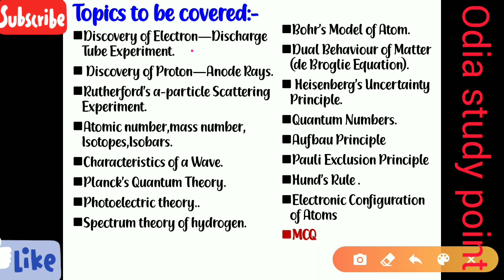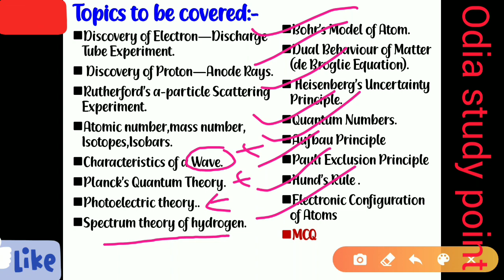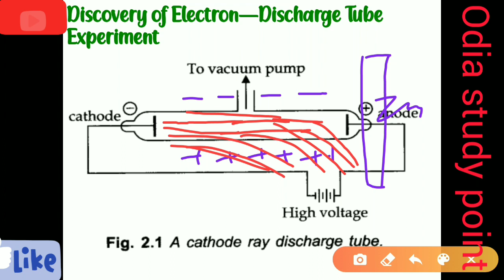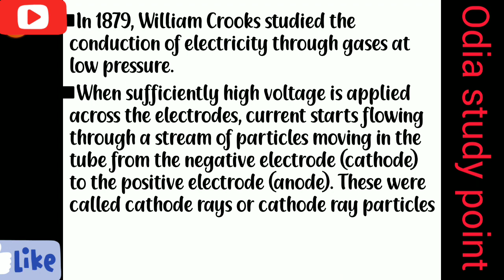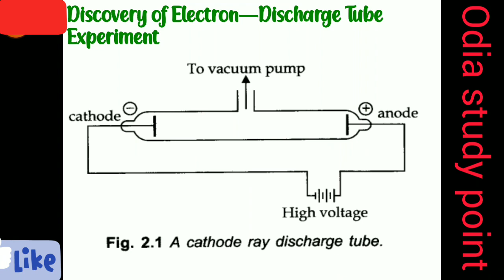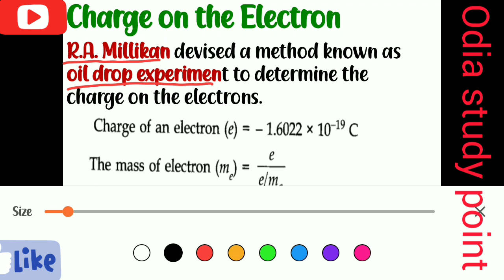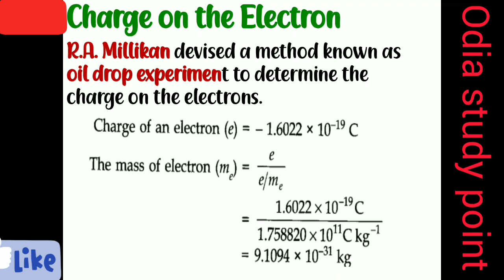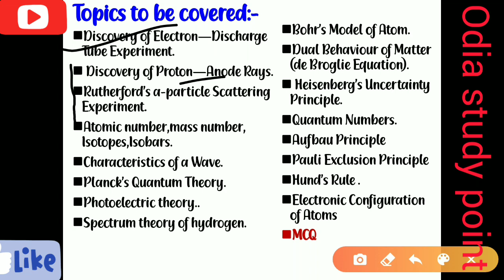ATOMIC STRUCTURE -1 || CATHODE RAY DISCHARGE TUBE ||B.ED ENTRANCE 2020||DISCOVER OF ELECTRON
TEACHIMG APTITUDE
OAVS TGT MATH
# CTET
CURRENT & MAGNETISIM
B.SC B.ED CLASS 2020

CT/B.ed class,CT/B.ed class,CT/B.ed class,CT/B.ed class,CT/B.ed class,CT/B.ed class,
CT/B.ed class,CT/B.ed class,CT/B.ed class,CT/B.ed class,CT/B.ed class,CT/B.ed class,CT/B.ed class,
Odiastudypoint ,B.edexam ,ScienceB.edexam ,B.EDENTRANCE2020 ,B.EDCLASS,